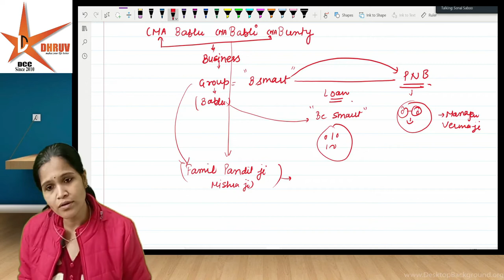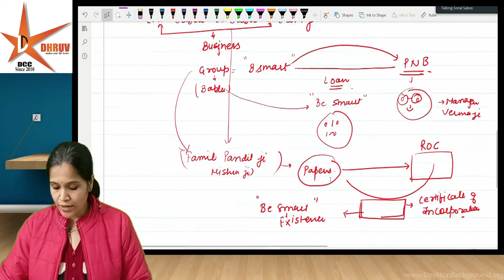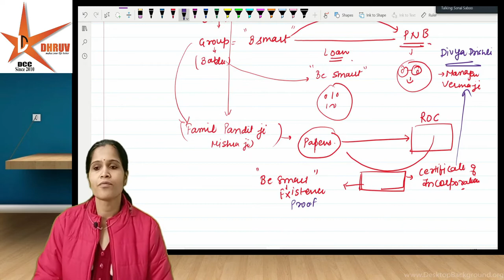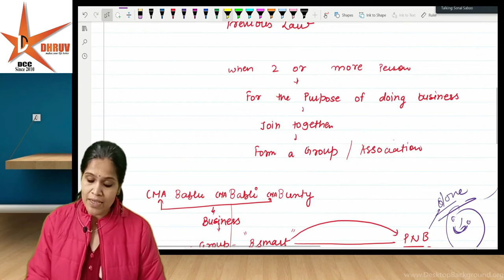CMA INTRO COMPANY LAW CLASS 1 \\ CA SONAL MAM ✨✨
CMA INTRO COMPANY LAW CLASS 1
New Android App For store and affordable classes, discount offers & details

windows app link for checkout our store New Windows App Dhruv Jaipur